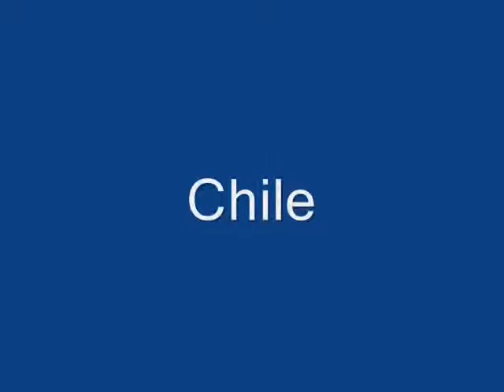Los equipos de fútbol en América del Sur / Seleções de Futebol da América do Sul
Argentina, Bolívia, Brasil, Chile, Colômbia, Equador, Paraguai, Peru , Uruguai e Venezuela.
Argentina, Bolivia, Brasil, Chile, Colombia, Ecuador, Paraguay, Peru, Uruguay y Venezuela.